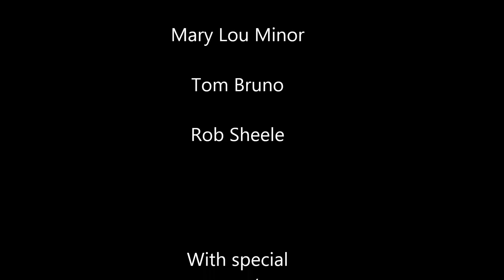Mary Lou Minor - Dropped Stitches